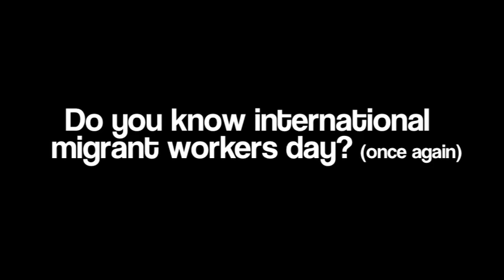Interview with a typical construction worker in Singapore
N.Yoorajan is a construction worker from India who has been living in Singapore for 3 years. We hope that through this short interview and some clips that shed light on the tough work he has to toil through each day, you will gain greater understanding of the typical life of a construction worker in Singapore.

Please comment or post a video response if you have any experiences with blue-collared migrant workers that you would like to share to support our campaign!

Love,
Team Different but the Same